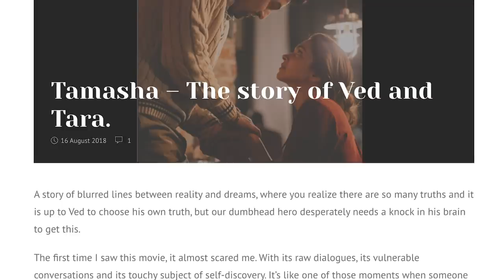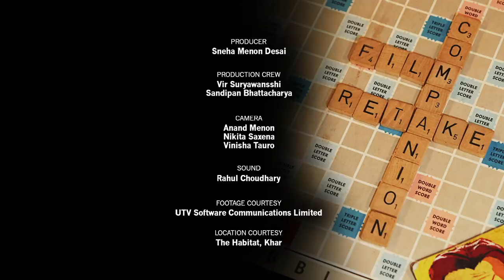Tamasha | Imtiaz Ali | FC Retake | Anupama Chopra & Rahul Desai | Film Companion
In our new show FC Retake, Anupama Chopra and Rahul Desai deep-dive into one film from the past to celebrate what it stood for, discuss how it's aged and dissect what worked and didn't work.
This month, they've picked the Imtiaz Ali-directed film Tamasha that stars Ranbir Kapoor & Deepika Padukone.
Next month, they will discuss Jagga Jasoos - so do your homework, watch the film and join in this celebration of the movies.

Location Courtesy: The Habitat, a home for all performers and hosts events and Open Mics based around Music, Rap, Poetry, Stand-up Comedy, Short Film Screenings, Story Telling, Improv Comedy, Book Launches.